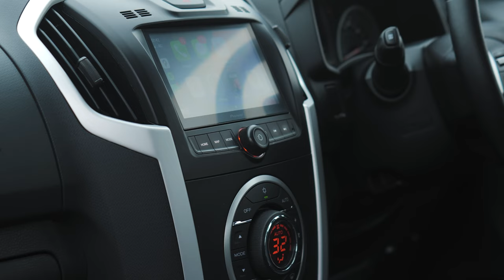Isuzu Rodeo 1.9 TD Utah Pickup 4dr Diesel Auto 4WD Euro 6 (164 ps) - 2018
More photos available on our website, Finance Available, Part Exchange Welcome, all our cars come with complimentary 6 months Warranty, 12 months AA Roadside Assistance, All our cars professionally cleaned and sanitised, Video walk rounds of any car can be sent to you, Nationwide delivery available, Deposits can be taken over the phone, Payments can be made via bank transfer, Finance applications can be completed online. Whilst every effort is made to ensure the above details are correct there maybe some discrepancies so please make sure to contact us for exact specifications and history on this vehicle.